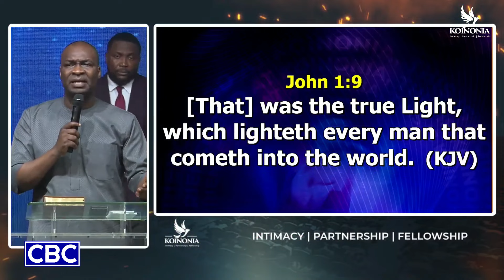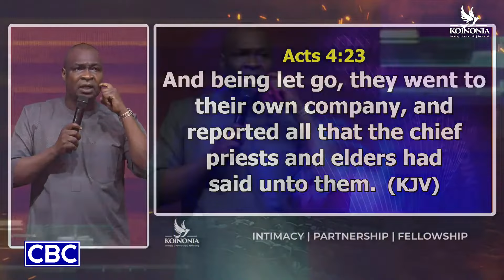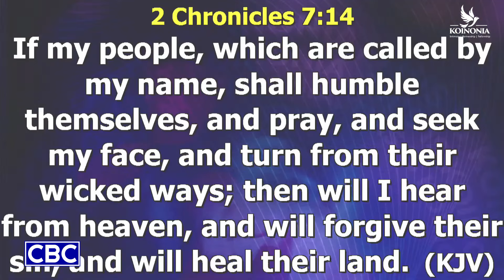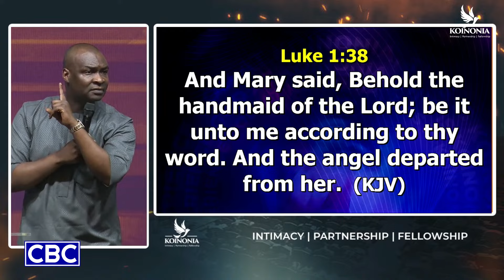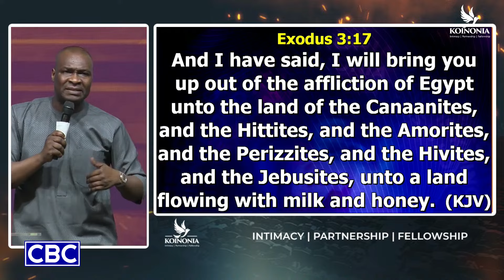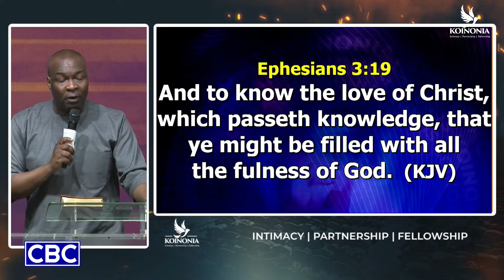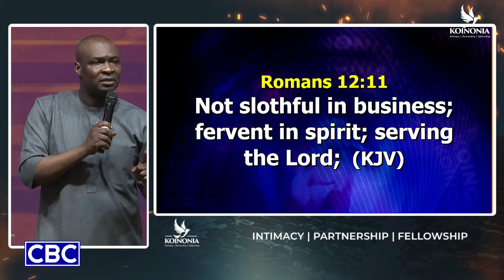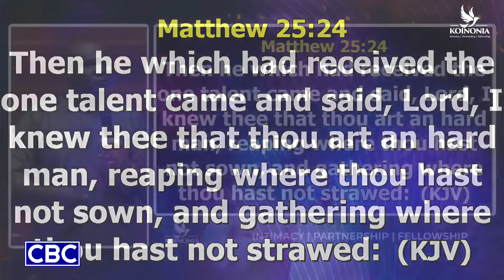The Latter Rain || Apostle Joshua Selman